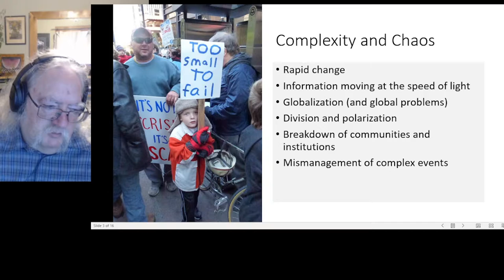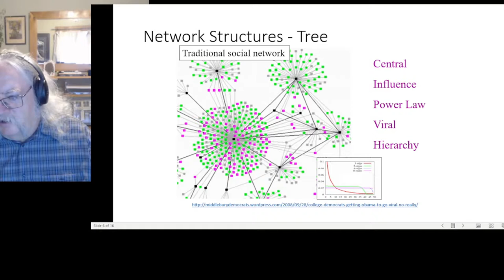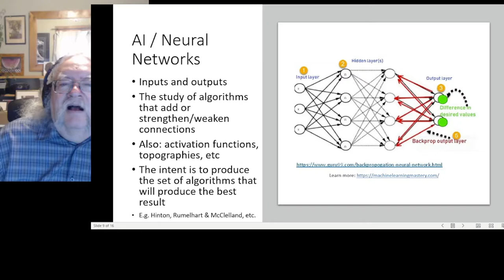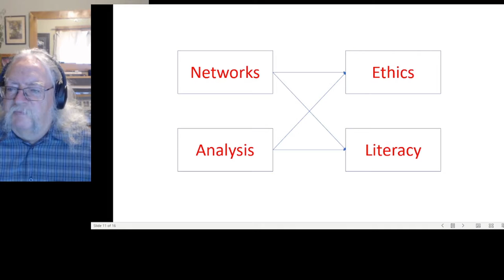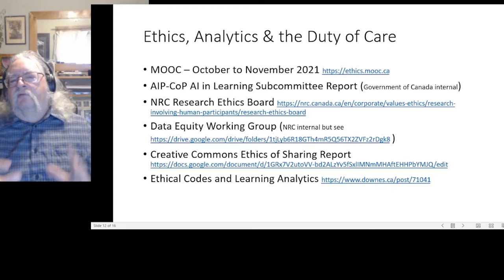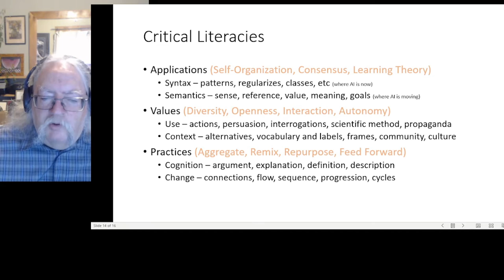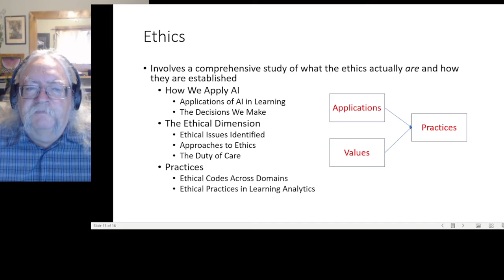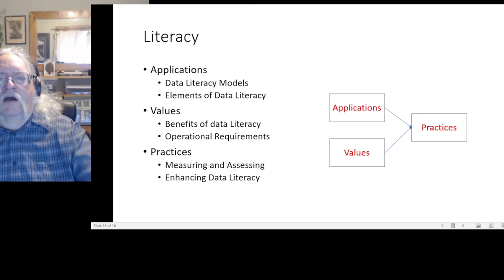The Search for the Social Algorithm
This is a short 15-minute version of a longer presentation; I offered this condensed version at an in-house meeting at NRC and felt it was worth sharing the slides, audio and video to a wider audience. This was the first of three presentations I gave today in a three hour span, all different, which I bring to you as a set.